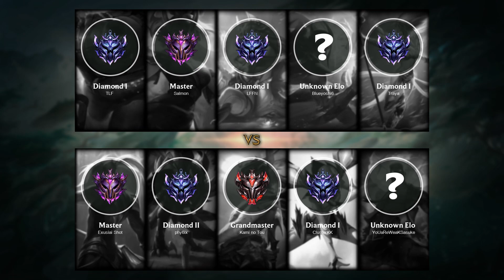Kayn Top vs Sion - NA Master Patch 10.16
- Skin: Soulhunter Kayn
- Primary Rune: Conqueror

Timeline:
00:00 Ban & Pick
00:15 Runes & Abilities
00:46 Get a SOLO KILL
01:14 Gameplay
03:03 Team FIGHT
03:31 Gameplay
11:20 Get a SOLO KILL
11:48 Gameplay
13:17 Get a SOLO KILL
13:45 Gameplay
15:17 Team FIGHT
15:45 Gameplay
16:58 Team FIGHT
17:28 Gameplay
18:32 Get a SOLO KILL
19:09 Gameplay
20:10 Team FIGHT
20:38 Gameplay
21:32 Team FIGHT
22:02 Gameplay
22:46 Team FIGHT
23:19 Gameplay
23:42 Take down The Turret
24:08 Team FIGHT
24:33 Gameplay
25:30 Team FIGHT
25:58 Gameplay
26:48 Get a Double Kill
27:09 Get a SOLO KILL
27:38 End credit (Damage dealt and Item & Abilities order)